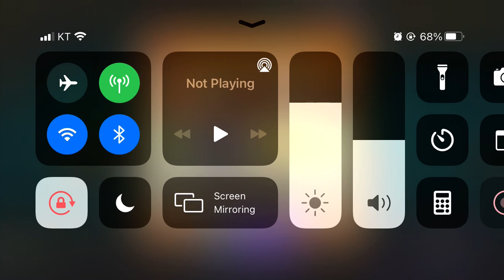Plants vs. Zombies 2 : Penny's Pursuit Pirate Seas Rising - Level 10 Difficulty 1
PvZ 2 Penny's Zomboss Stage Pepper 1
식물 vs 좀비2 페니의 추적 - Pirate Seas Rising

▶ 특별룰 : 없음
▶ 이벤트 : 없음
▶ 보너스 : 적어도 3000 태양을 생산하라(Produce at least 3000 sun)
▶ 사용한 Perk : Jalapeno Popper Perk(할라페뇨(Jalapeno)를 소환한다)

판이 짧아서 3000 태양을 모으기가 쉬지는 않네요.
비료를 동원해서 열심히 만들었습니다.
어차피 태양을 많이 만드니까 비싼 횃불나무(Torchwood)를 동원했어요.

식물 vs. 좀비, 페니의 추적 해적의 바다가 온다, 10판 어려움 1